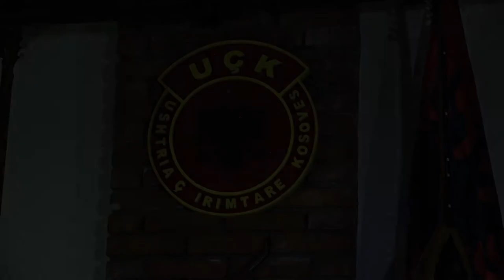GRUPI MIRDITA - GURI RENDE - 2019